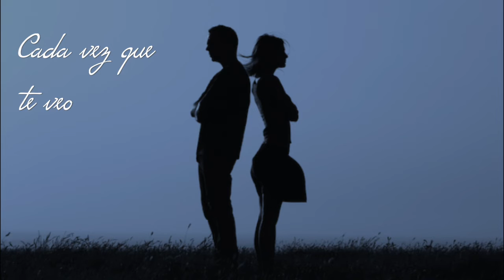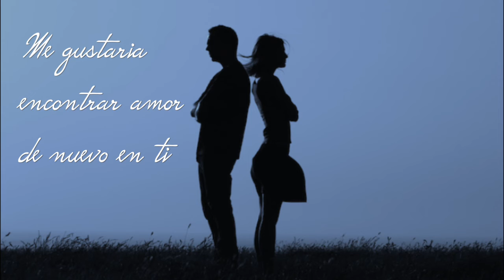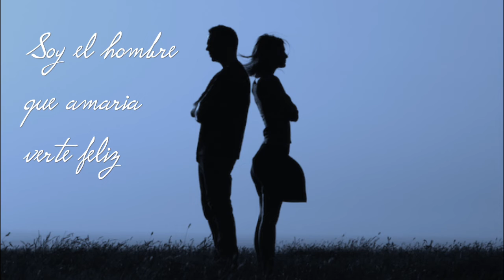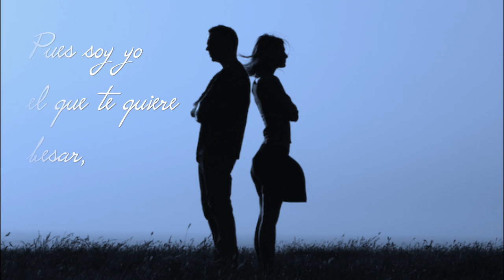Tonight - Elton John// Letra Español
Tonight es la segunda cancion del album (Blue Moves) de Elton John.
Esta cancion habla de una pareja que se esta rompiendo, y lo podemos ver por la forma en la que se hbalan, como uno de los dos esta rendido, y triste, quiere que las cosas cambien, se quiere volver a amar con su pareja, pero no parece pasar.